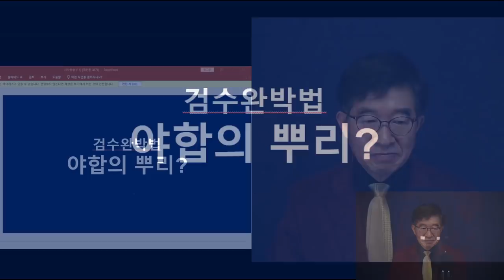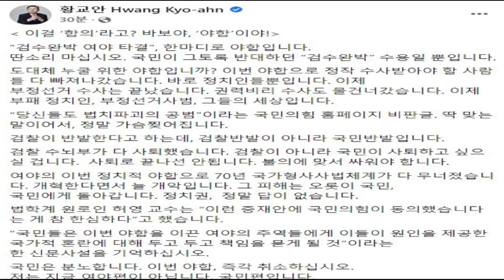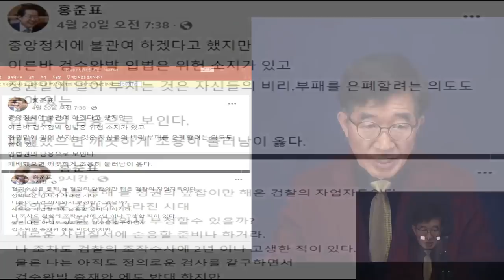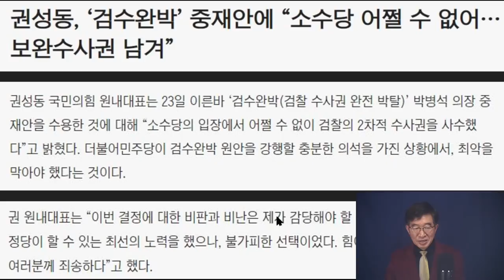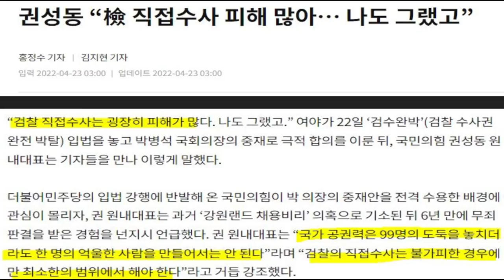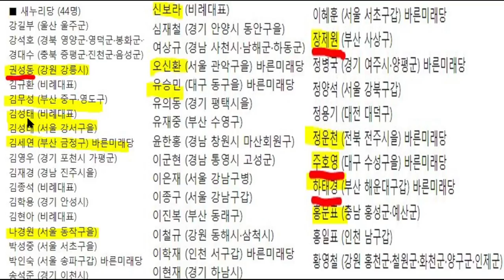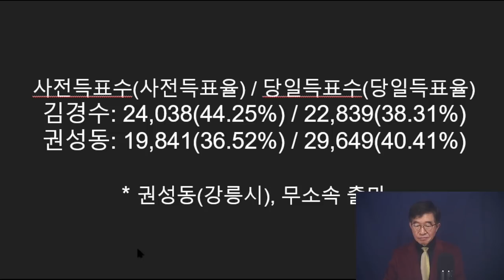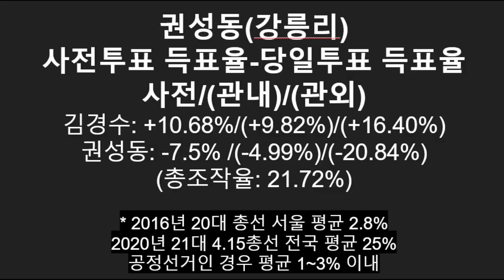검수완박, 뿌리는? / 검수완박과 탄핵, 결국 서로 만나다 / 권성동의 행적에서 그 깊고 넓은 뿌리확인 / 황교안 "타협이 아니라, 야합이야, 야합이라고"[공병호TV]